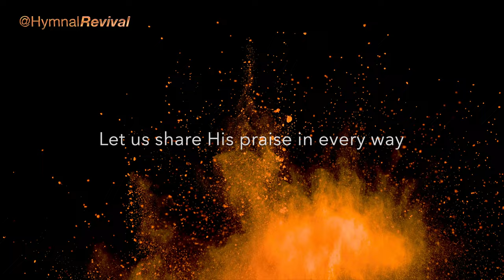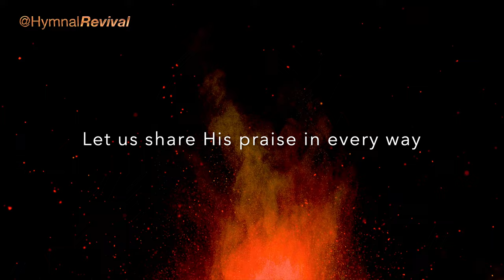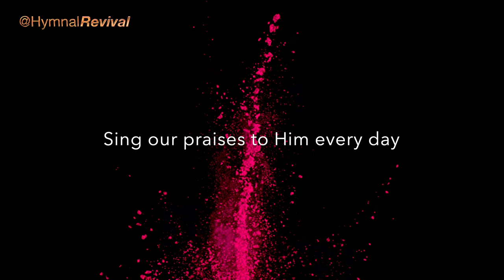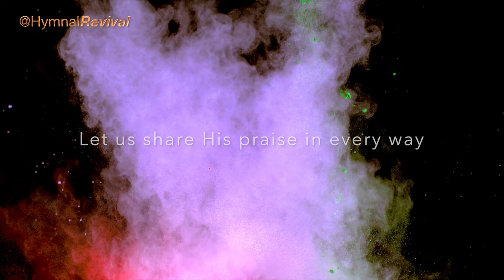Give Him Praise (performance)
Give Him Praise
A song by Patricia Lewis, arranged by HymnalRevival.

Drums:  Ricky Lawson
Bass:  Alex Al
Acoustic Piano:  Jeff Lorber
Vintage Electric Piano:  Miles Black
Strings:  Avery Bright
Sax Soloist:  Mark Douthit
Playing the Melody:  HymnalRevival

Hardware: iMac, Yamaha WX5, Yamaha VL70-M, TC Helicon VoiceLive 3.